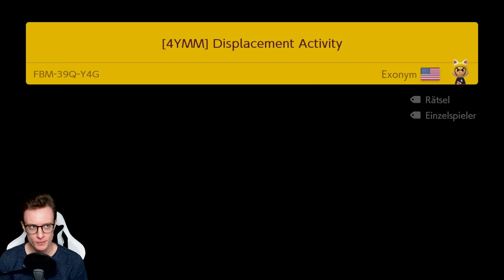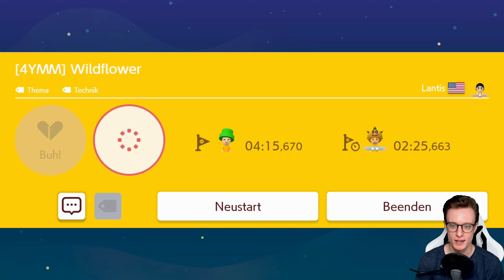Zu viel Kuchen ist ungesund (und lockt Ungeziefer an) 🎂 SUPER MARIO MAKER 4YMM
Super Mario Maker 2 feiert seinen ersten Geburtstag. Wie schon im ersten Teil versammeln sich zu diesem Anlass die besten und renommiertesten Creator und erstellen unglaublich kreative und spaßige Level. Die muss ich mir natürlich anschauen.

LEVEL IN DIESEM PART:

🎂 Displacement Activity | Exonym
"Using the wonderful new Super Mario Bros. 2 powerup, take hold of items and enemies you wouldn’t normally be able to and make your way through this exciting light-puzzle adventure!"

🎂 The Power-Up Mash-Up | Slanteva
"Show off your platforming while managing a diverse set of powerups, each accompanied by related music. Then end it off by using all the powerups to survive an onslaught of attacks. Bonus points for recognizing all the tunes."

🎂 Uninvited Picnic Guests | Salt Lake
"The ants’ big picnic is exciting, but did you have to invite yourself? Now they’re giving you awkward looks and whispering behind your back. Did you just stick your appendage in the potato salad? How disgusting. Are you really crawling all over the drink cooler right in front of everyone? That’s just great. Hopefully you have the self-awareness to see yourself out before this picnic is completely ruined."

🎂 Wildflower | Lantis
"This is a story of friendship between Mario and Fire Flower that will not only warm your heart, but will make you realize how much of an impact your actions can have on others and on the world. It is easier to succeed when Mario and Fire Flower work together to share the load, and remove all obstacles."

Let's Play Super Mario Maker 2 | 4YMM | Nintendo Switch | Deutsch |

Super Mario Maker 2 ist ein offizieller Leveleditor für die Nintendo Switch aus dem Jahre 2019. Mit ihm lassen sich auf intuitive Art und Weise alle erdenklichen Level erstellen, um diese anschließend mit der gesamten Welt zu teilen. Die bereitgestellten Werkzeuge sind zwar beschränkt, aber der Fantasie und Kreativität so mancher Creator sind wie so oft keine Grenzen gesetzt. Das beweisen auch die Level, die ich in dieser Serie spielen werde, diese sind nämlich zur Feier des 4. Jubiläums des Erscheinens von Super Mario Maker entstanden. Unter dem Namen 4YMM (Four Years of Mario Maker) hat sich die Crème de la Crème der Levelbauer versammelt, um einzigartige, verblüffende Kreationen zu erschaffen.

DATEN ZUM SPIEL:

NAME: Super Mario Maker 2
ENTWICKLER: Nintendo
PUBLISHER: Nintendo
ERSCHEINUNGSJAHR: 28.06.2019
PLATTFORM: Nintendo Switch